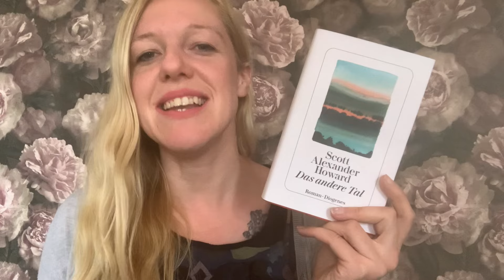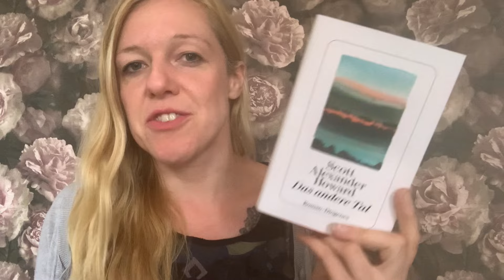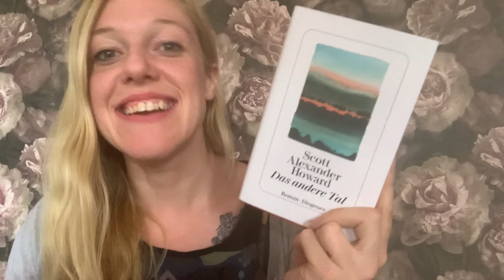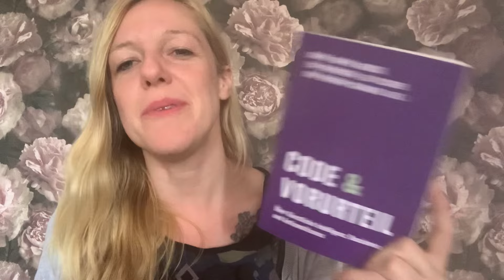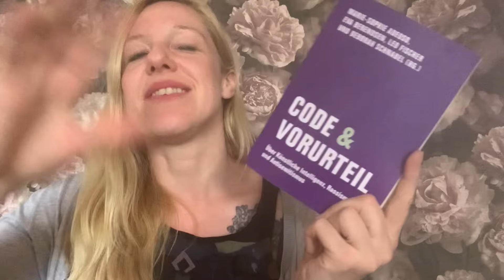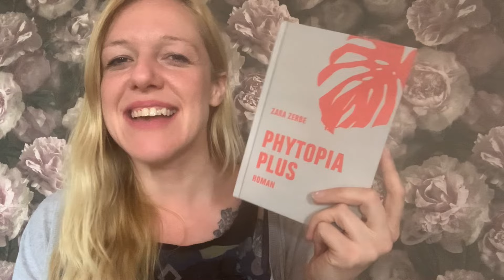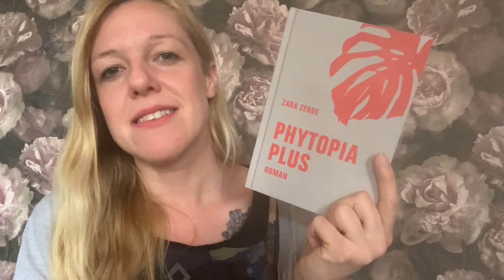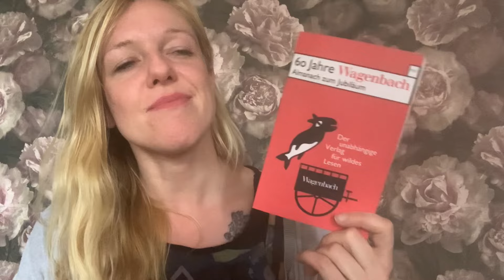Lesemonat // Juni 2024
00:00 Hallo 🙋‍♀️
00:15 Scott Alexander Howard: Das andere Tal
03:48 Phil Hickes: Aveline Jones 1-3
07:31 Versch.: Code & Vorurteil
11:11 Annie Ernaux: Das andere Mädchen
13:45 Zara Zerbe: Phytopia Plus
17:24 Versch.: 60 Jahre Wagenbach
18:20 Bye-bye 👋

Richtlinien meiner Bewertung:
💖💖💖💖💖 - super + das gewisse Etwas, das das Gelesene unvergesslich macht